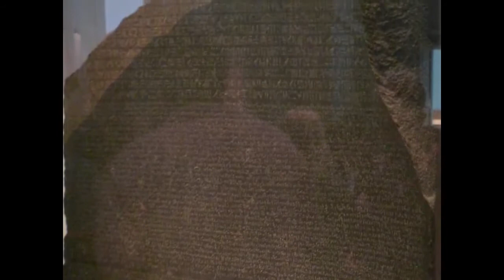Розеттагийн чулуу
Дэлхийн түүх видео хичээл: Розеттагийн чулуу
Title: Ptolemaic: Rosetta Stone
Topic: Before 1300: Ancient and Medieval history